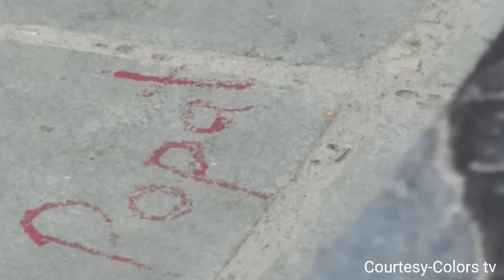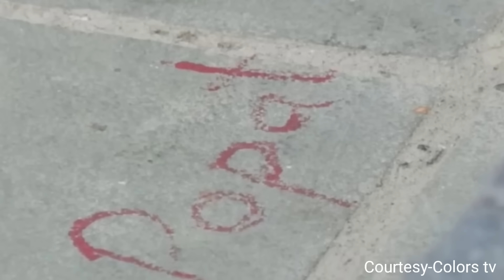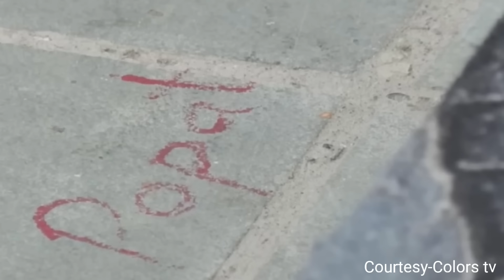Bigg Boss 18 Live: Kashish kapoor ने तोड़ा सबसे बड़ा Rule,Digvijay Rathee,Vivian | Shocking News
Contestants List: Vivian Dsena, Karanveer Mehra, Shehzada Dhami, Nyrra Banerjee, Alice Kaushik, Chahat Pandey, Shilpa Shirodkar, Rajat Dalal, Avinash Mishra, Muskan Bamne, Tajinder Singh Bagga, Arfeen Khan, Chum Darang, Esha Singh, Hema Sharma (Viral Aunty), Advocate Gunaratna Sadavarte, Wife Sara Arfeen Khan.